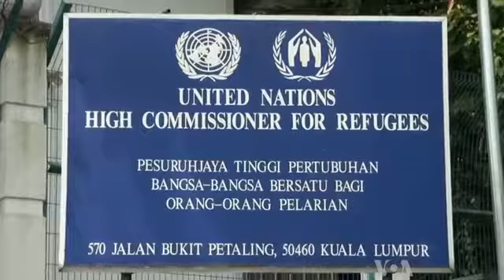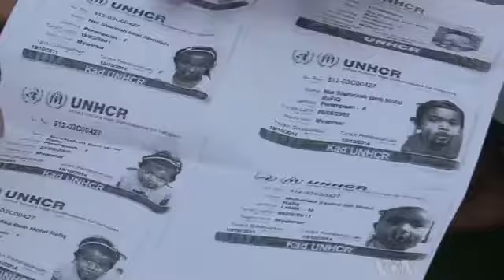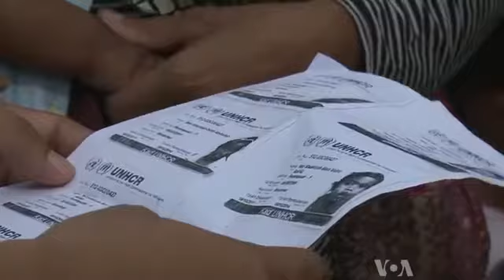In Malaysia, Refugee Arrivals from Burma Strain Resources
VOAvideo: Malaysia is home to an estimated 30,000 Muslim refugees from Burma. Most are from the Rohingya ethnic group, which the United Nations has described as the world's most persecuted minority. But an influx of new Muslim refugees fleeing bloodshed in Burma's Rakhine state is adding even more strain on this community and its limited resources. Mahi Ramakrishnan reports from Kuala Lumpur.